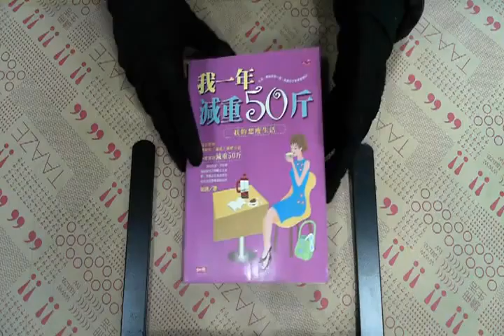TAAZE｜我一年減重50斤 二手書書況 9789867355065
TAAZE｜讀冊生活網路書店「我一年減重50斤」，找二手書請至